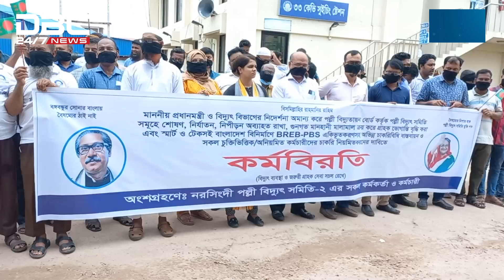কর্মবিরতিতে নরসিংদী পল্লী বিদ্যুৎ সমিতির ২ এর কর্মচারীরা | DBC NEWS